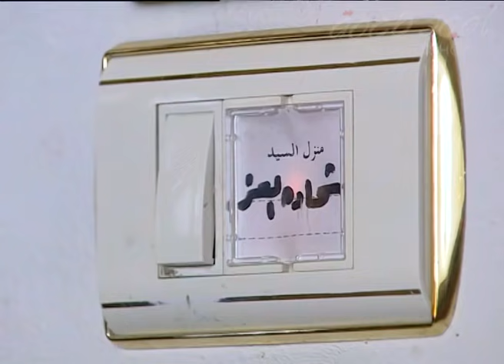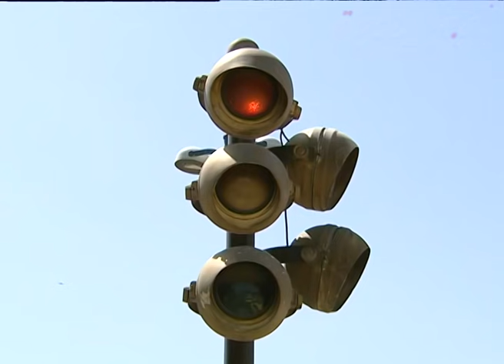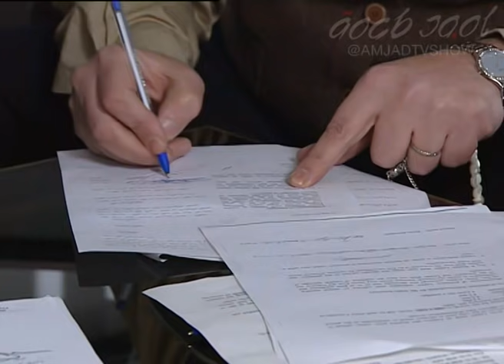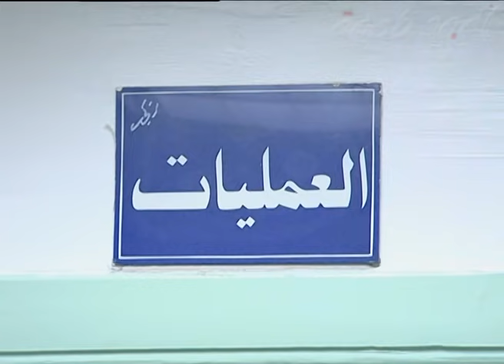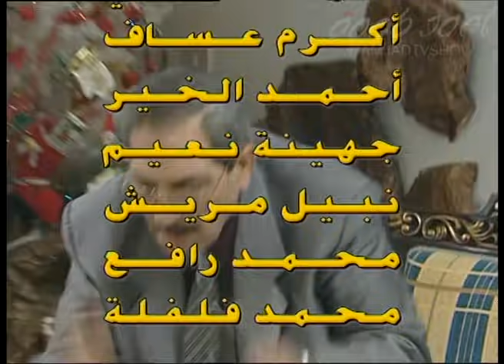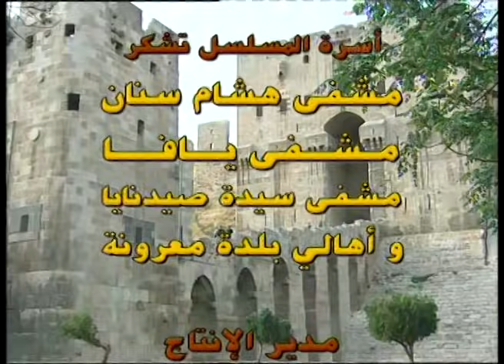مسلسل بيت العز الحلقة 20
إخراج غسان باخوس، وتأليف عبد النبي حجازي
بطولة : عباس النوري
عبد الرحمن آل رشي
مني واصف
لورا أبو أسعد
نضال نجم
ميلاد يوسف
سلافة معمار
سحر فوزي
ناصر الجعوني
أسعد فضة